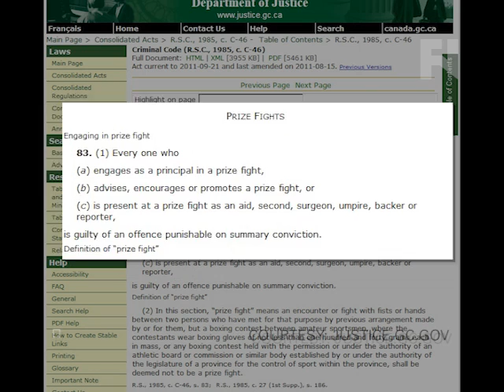Pollocktics - UFC on Parliament Hill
- Fight Network's John Pollock goes to Ottawa, Ontario as the UFC takes over Parliament and the wording of Section 83 of the Criminal Code of Canada.

For additional coverage of MMA, boxing and pro-wrestling check out